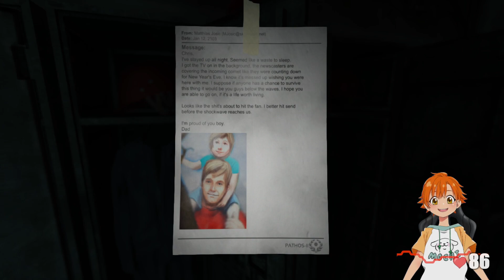【Steam圧倒的高評価ホラー】SOMA Part.5【一緒にビビろ？】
Steamで圧倒的高評価を獲得したホラーゲーム　SOMA　をみんなで一緒にビビりながらプレイしよう！※ビビりすぎて画面が乱れるところがあります。